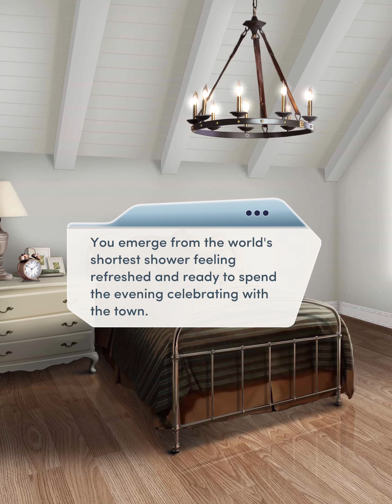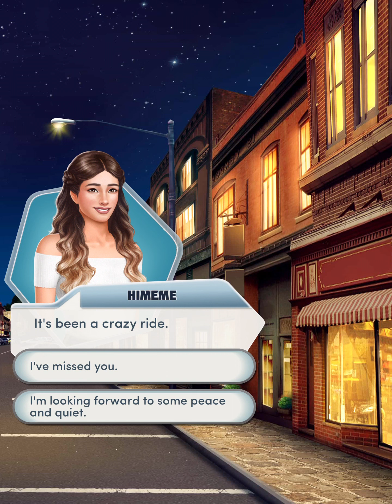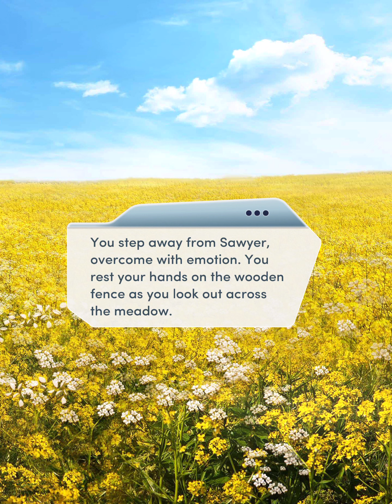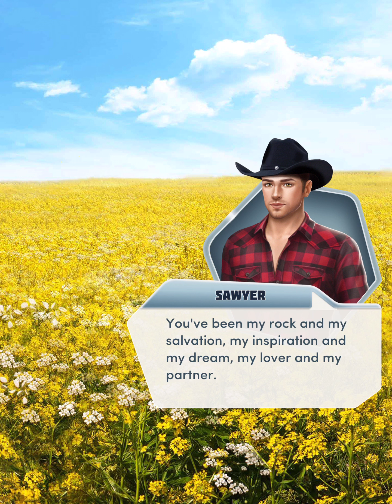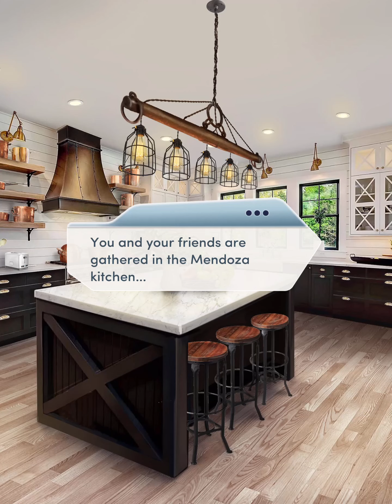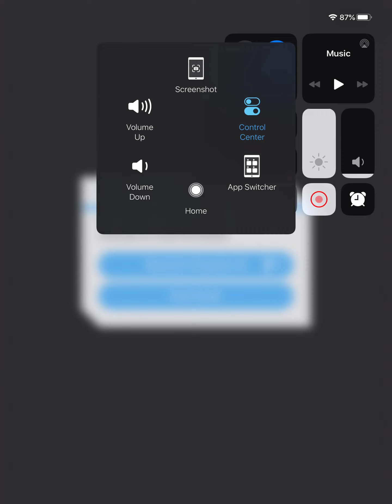[Sawyer] Choices: Big Sky Country Book 2 Chapter 16 (End Book)